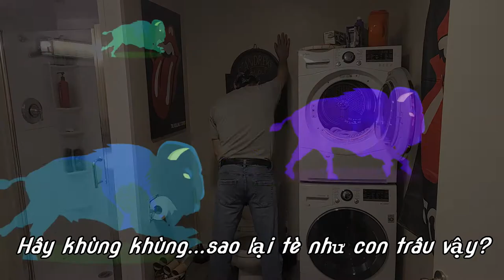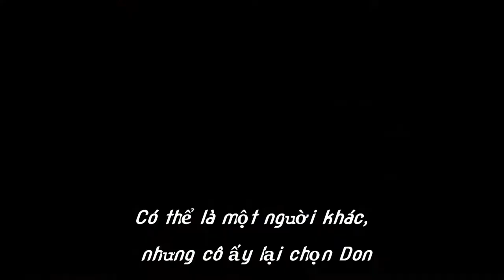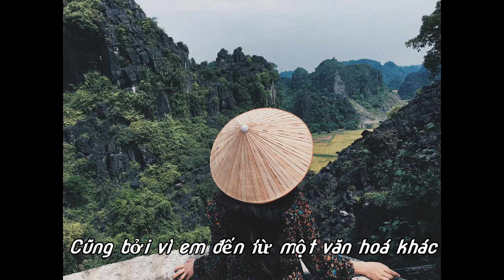Oh, My Goodnick (Vietnam to Canada)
Vietnam to Canada! Donnie Divot has a Lady Friend. She came to Vancouver from Vietnam...and found Donnie. Oh, My Goodnick!!! Donnie...the perfect Canadian Man. Ok, "perfect" might be too strong of a word. When Donnie isn't entertaining his Lady Friend, you can find him on the Golf Course with has Pal, Billy Bogey. Donnie and Billy have found a great way to work off the unbelievable Vietnamese cuisine that he is constantly filling his belly with...hacking and slashing their way around the links!! Golfing with Billy is Donnie's 2nd favorite thing to do, next to filling his face and watching her make spring rolls with nothing on!! OpenGlobe Sound has captured the essence of their relationship with an entertaining musical and visual tribute. So grab your chop sticks and a tasty beverage, put your feet up and get ready to giggle!!!

Words and Music by: Kory Burns & Jody Kinsman
Performed by: Kory Burns & Jody Kinsman with Donnie LaRocque & Huong
Recorded, Mixed and Mastered by: Kory Burns at OpenGlobe Sound
Video Directed by: Jody Kinsman
Video Production by: Kory Burns